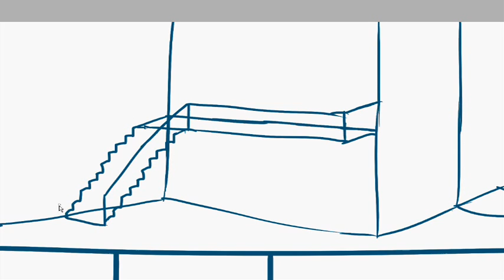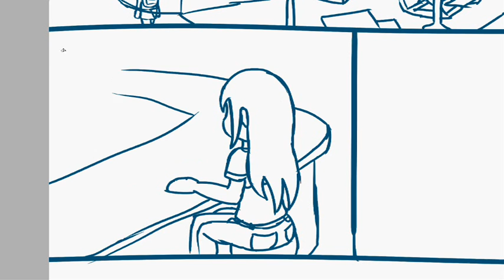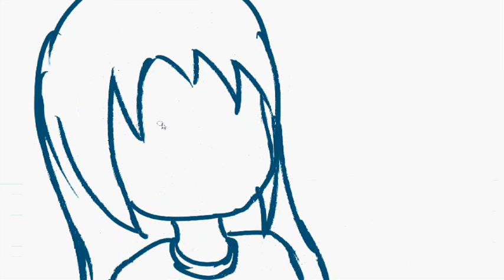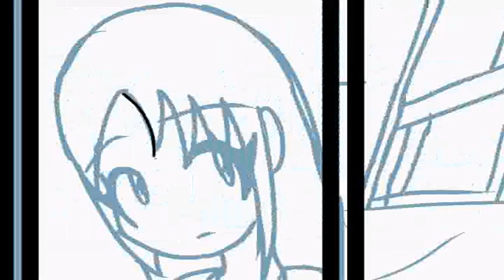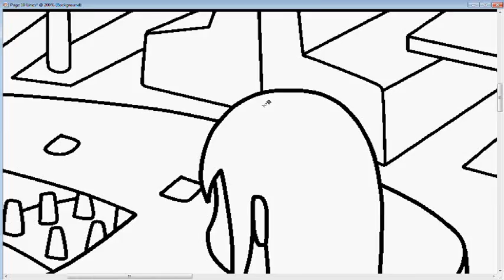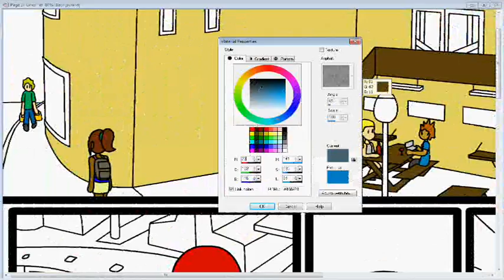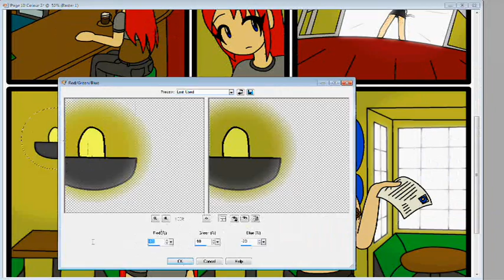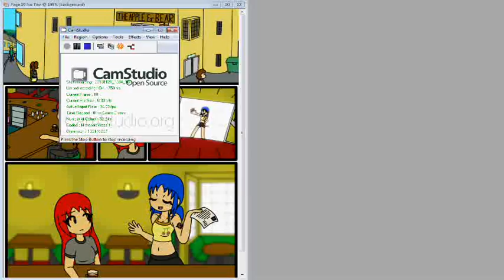Phantasm Dyad - Art Insight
Full process of my creation of a page from my comic, Phantasm Dyad, Page 18-10 to be exact.  Apologies for the incorrect ratio, generally lame quality, and occasional flashing.  Since I got my new computer last year, both CamStudio and Windows Movie Maker have been outputting really shoddy quality videos for some reason and I have no idea why, but I so rarely record I've never been arsed to try and fix it yet.  But I can't exactly re-record it and this page felt like a really good one to use for my process since it involved a fully original background that I didn't use reference for.  Anyway, while it isn't the best quality I feel it serves it's purpose.

Sunset Drive - Husky Rescue
Also Sprach Brooks - Shoji Meguro
Orison - Aoineko